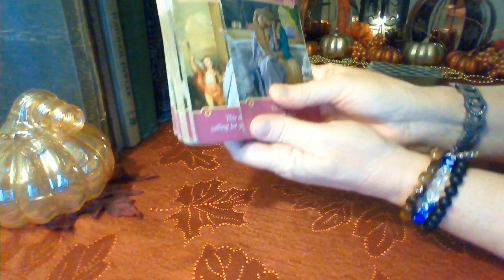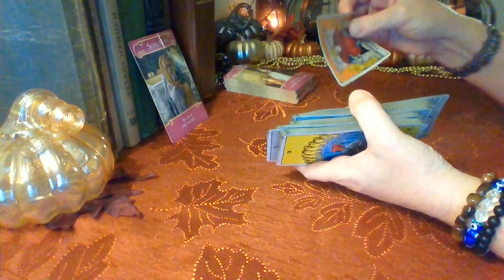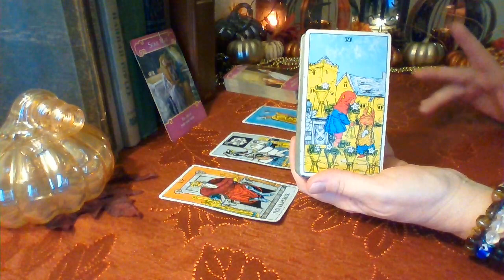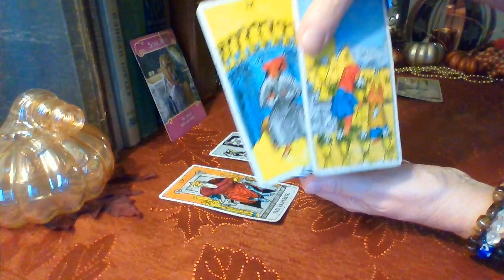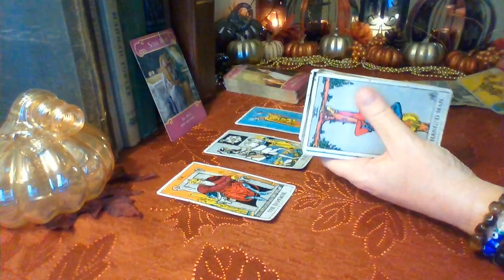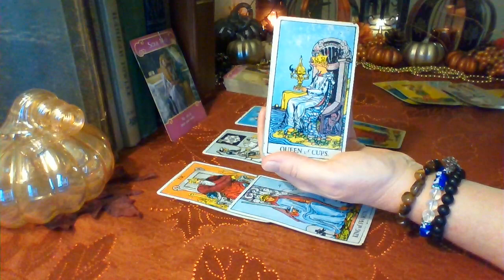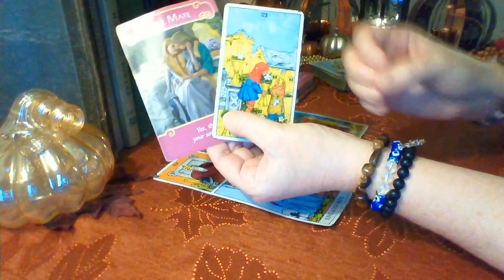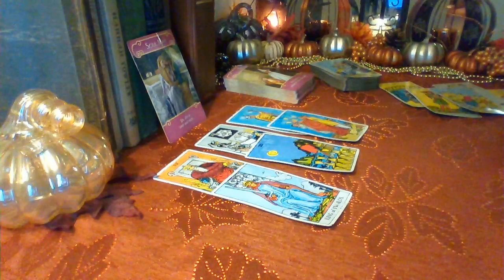Gemini November 2019: They Feel Strong Soul Ties To You Gemini ❤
Gemini❤ This person still feels you are their soulmate Gemini. They still have faith the relationship can still work between you. The did not want it to end and they did not want you to walk away from them. They will be reaching out and they have a lot to say. They are wanting to return and have a fresh start with you ❤

Schedule for weekly readings:
Monday: Libra, Scorpio, Sagittarius
Tuesday: Capricorn, Aquarius, Pisces
Wednesday: Aries, Taurus, Gemini
Thursday: Cancer, Leo, Virgo